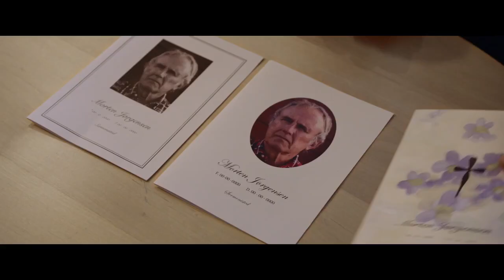Ramaskrik 2017｜Hjemsøkt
Årets åpningsfilm er Hjemsøkt! Vi tok en prat med Synnøve Macody Lund og Carl Christian Raabe om filmen.